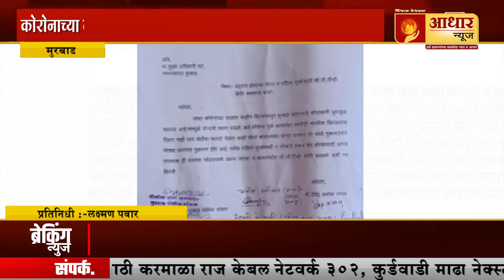चोऱ्या कमी करण्यासाठी व महिला सुरक्षिततेसाठी तात्काळ सीसी टीव्ही कॅमेऱ्यांची मागणी